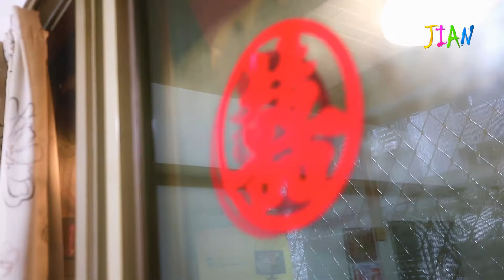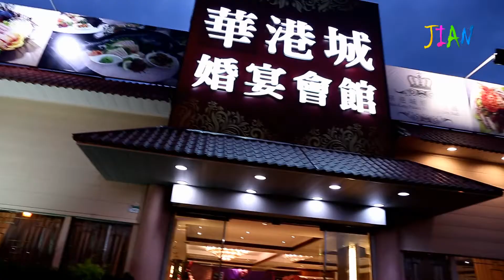聲鴻&鈺倩Wedding Record婚禮紀實-賤賤攝影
聲鴻&鈺倩Wedding Record
20151206   賤賤攝影 Jian Chang Photography(643)